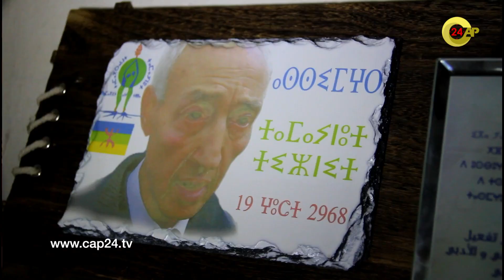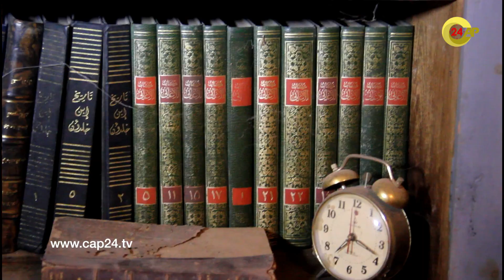تزنيت : المحامي الراحل " أحمد الدغرني " يهب منزل أجداده لساكنة قريته ويضع وصية مفصلة لتنفيذ حلمه